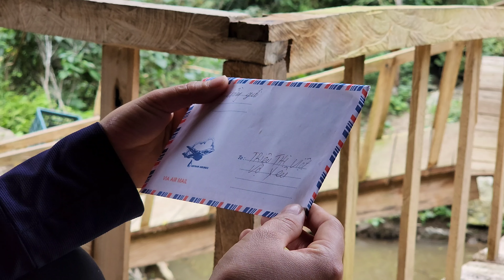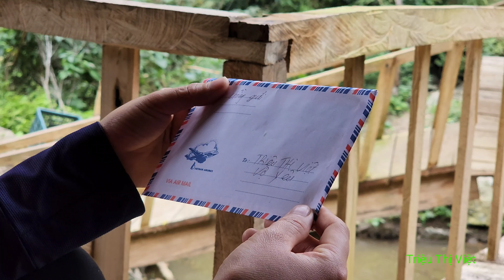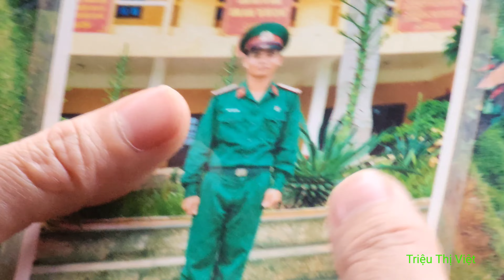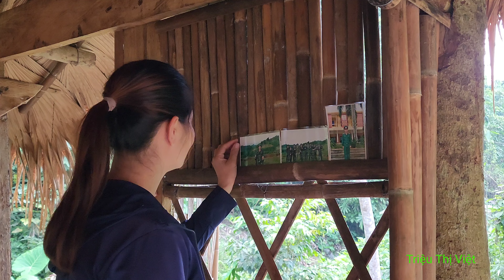cut oranges to the market to sell on the way home, received a letter from her husband from the unit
Hello everyone, let's watch Viet's video. Viet went to cut oranges to sell at the market and on the way home met her husband's postman who sent a letter from a distant unit. Thank you everyone for watching Viet's video and for always accompanying Viet.  During the past time, Viet would like to wish everyone good health and happiness. Viet would like to thank everyone